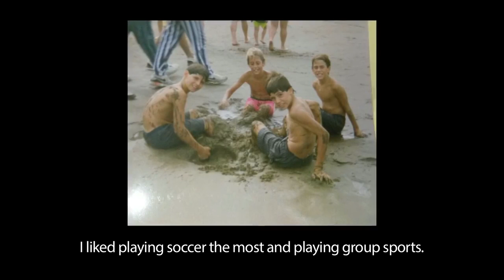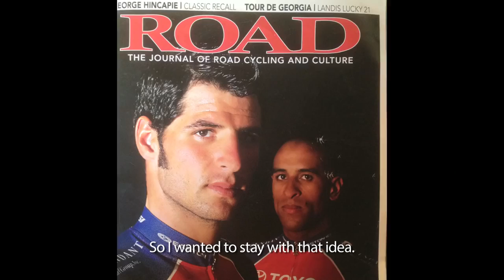JJ Haedo Team Jamis Hagens Berman p b Sutter Home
ADVENTURE CYCLE 2464 DUFFERIN STREET TORONTO